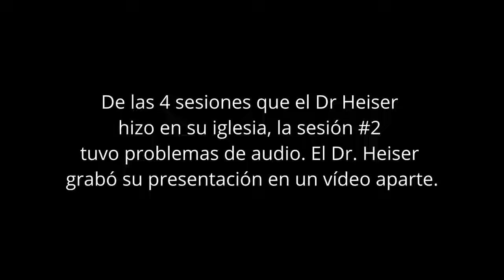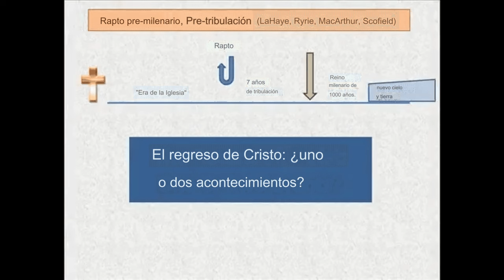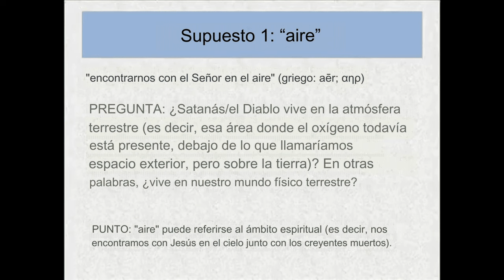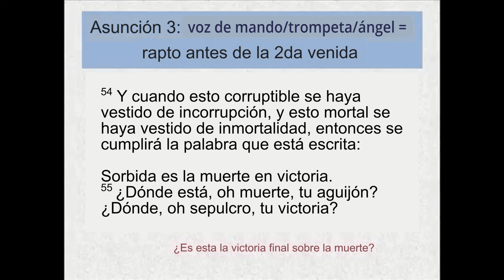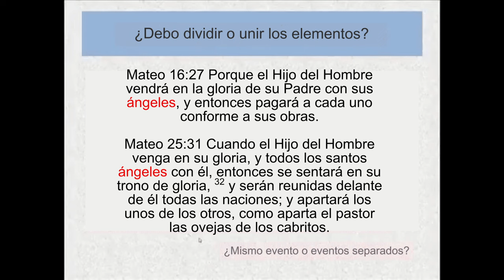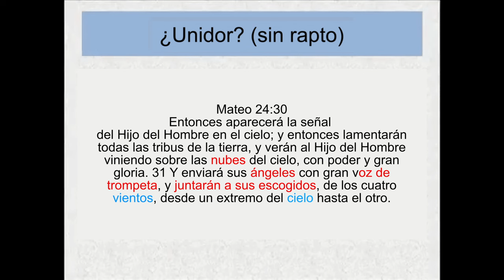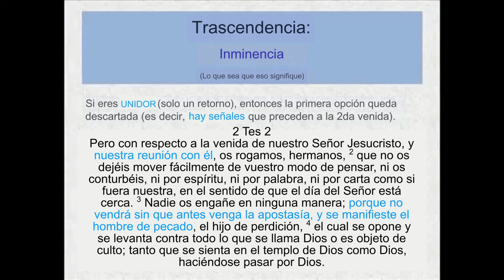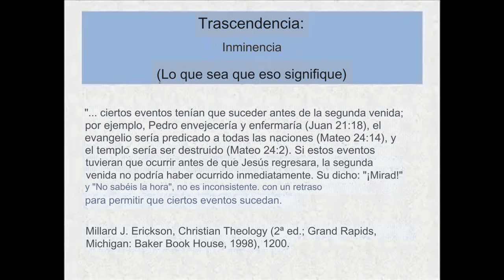Michael Heiser - Escatología Pt.2: ¿Dividir o Unir?